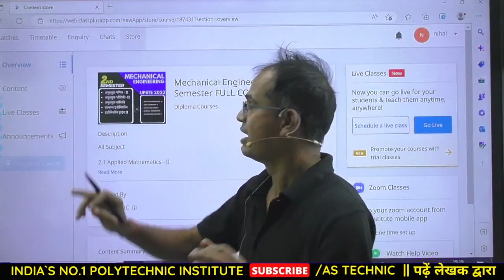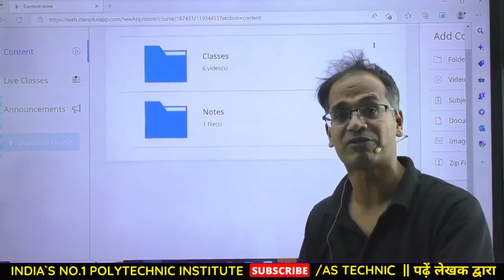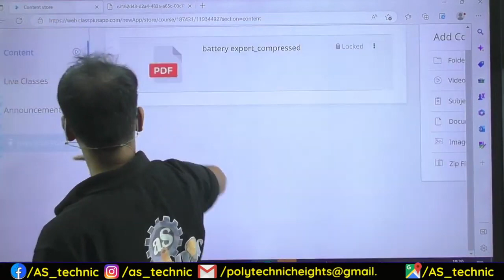UPBTE LATEST UPDATE | MECHANICAL ENGINEERING 2nd Semester | UPBTE AS TECHNIC 2nd semester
Follow the AS TECHNIC channel on WhatsApp Telegram link - join fast Welcome to India's No. 1 Polytechnic,ITI and competition official classes

Instagram UPBTE LATEST UPDATE | MECHANICAL ENGINEERING 2nd Semester | UPBTE AS TECHNIC
प्रिय विद्यार्थियों
वीडियो को अंत तक देखें वीडियो पसंद आए तो लाइक जरूर करें और अपने दोस्तों को शेयर करें और पॉलिटेक्निक की संपूर्ण क्लासेस के लिए हमारे चैनल As technic को सब्सक्राइब करें

सभी क्लासेज तथा वन नाइट सीरीज पेपर से पहले बोर्ड पेपर प्राप्त करने के लिए आप सभी अपने AS TECHNIC  Mobile App नीचे दिए गए लिंक पर Click करके ज्यादा से  ज्यादा Download तथा अपने मित्रों को शेयर करें।

Welcome to India's No. 1 Technical Education YouTube Channel "As technic"

Main office :-
As technic, 130 inside, Datia Gate, Jhansi, Uttar Pradesh 284002.